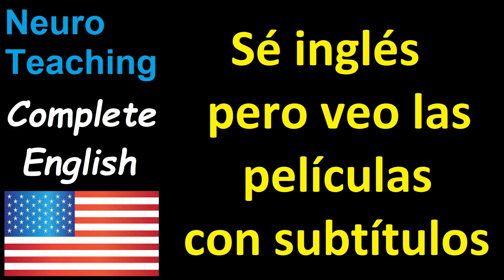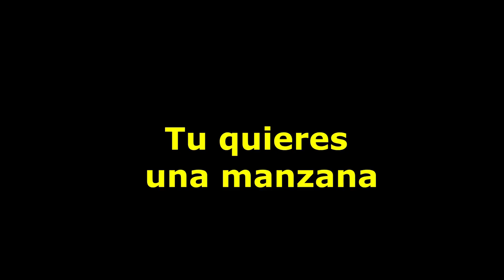¿Por qué no entiendo cuando hablan inglés? Vlog 1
La habilidad de escuchar inglés es muy pobre en las mayoría de las personas y en este video explico porque sucede y cómo solucionarlo.

¿Por qué no entiendo cuando hablan inglés?

Mi canal de Neuro Coaching.